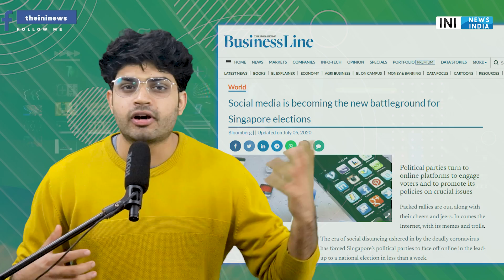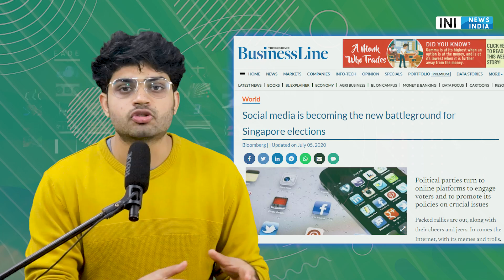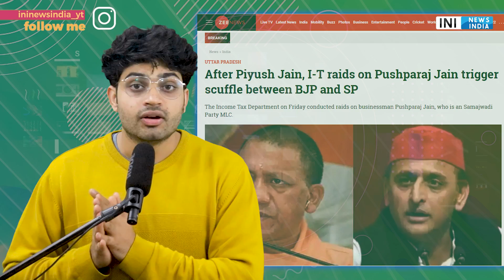Assembly Election 2022 CANCEL (RALLY )?|WHY AKHILESH YADAV IS GETTING PUBLIC SYMPATHY |PM MODI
PRODUCTS WHICH I USE (YOUTUBE)
1 Canon EOS 200D
2 Boya BYM1 Omnidirectional Lavalier Condenser Microphone
3 HONOR Pad 5 8
4 IPAD
5 TRIPOD
6 LIGHTING
7 MY PC (ASSEMBLED)
7.1 CPU
7.2 GRAPHIC CARD
7.3 KEYBOARD/MOUSE
7.4 SPEAKER
7.5 MONITOR
7.6 TV
7.8 ROUTER
7.9 CABINET
8 BOOKS
8.1 MANUSMRITI
8.2 BOLNA HI HAI
8.3 NEHRU MITHAK AUR SATYA
8.5 INDIAN POLITY
8.6 UNDERSTAND POLITICS
8.7 GLOBAL POLITICS
8.8 The HOLY BIBLE